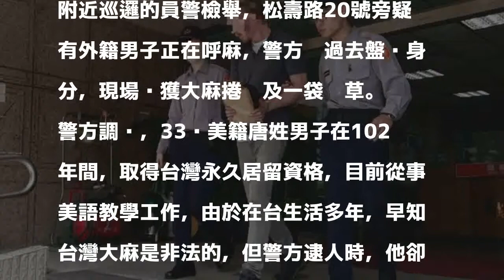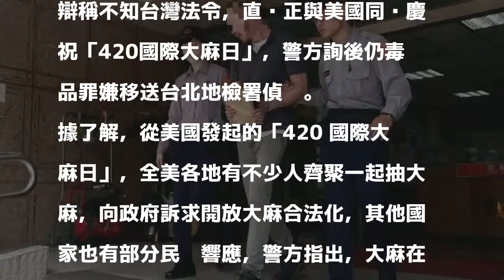慶祝「國際大麻日」 美籍男竟當街呼麻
〔記者姚岳宏／台北報導〕取得台灣居留權的唐姓美籍男子，為慶祝一年一度的「國際大麻日」，竟然在台北市東區夜店街頭，直接抽起大麻菸來，渾然不顧他人眼光，警方巡邏發現，當場逮人將他依毒品罪嫌送辦。

發表評論評論如下。